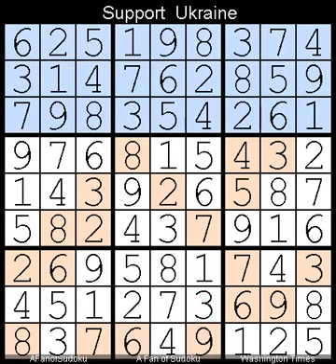How to Solve Washington Times Sudoku Difficult July 4, 2023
Description
- Washington Times Sudoku Difficult July 4, 2023
- Repeat from  23 August, 2022

- Cheers

- Support Ukraine
- Say Her Name

سودوكو
ซูโดกุ
数独
스도쿠
судоку
सुडोकू
സുഡോകു
סודאָקו
ਸੁਡੋਕੁ
சுடோகு